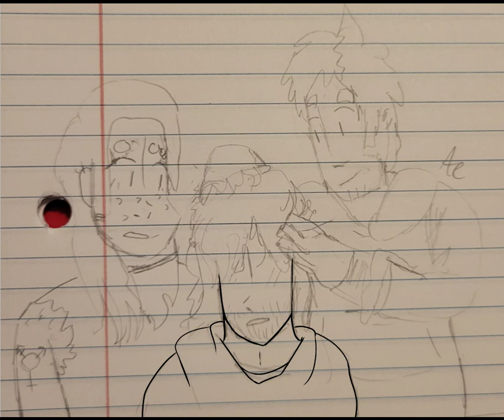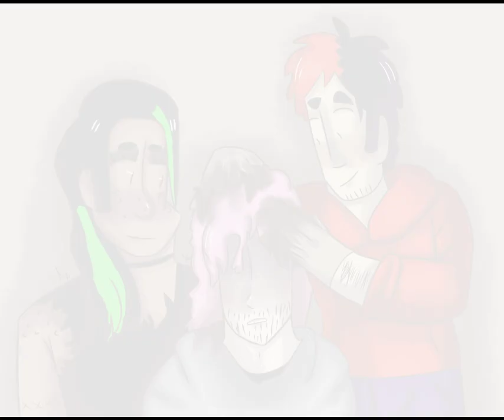Hair Dye (Speedpaint)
I like to imagine John asked them to dye it brown so he'd look normal, but then once they were done, he'd accidentally scare Summer.

Also, yes, John doesn't have eyes. Why should he? He's done nothing to deserve them.